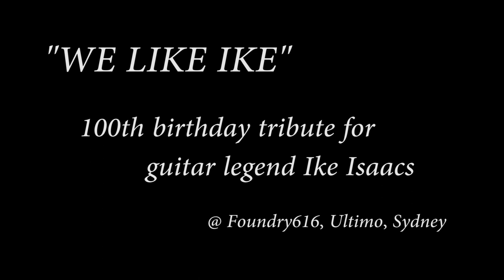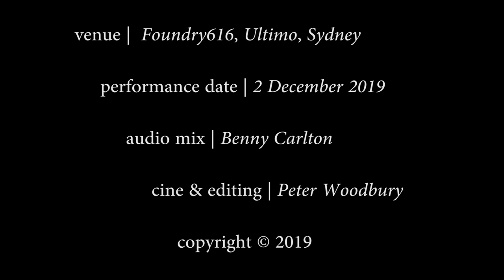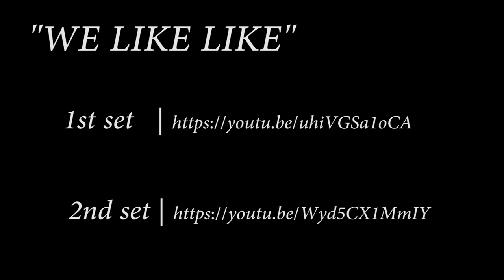"Here's that rainy day" @ WE LIKE IKE 100th birthday tribute, with Sandie White & Dave Smith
WE LIKE IKE was a homage to guitar legend Ike Isaacs (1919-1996) on 100th anniversary of his birth, with a performance featuring Ike's nephew Mark Isaacs (piano), Sandie White (vocals), Carl Dewhurst & Dave Smith (guitars) and Brendan Clarke (upright bass).

Venue - Foundry616, Ultimo, Sydney
Performance date - 2 December 2019
Audio mix - Benny Carlton
Cine & editing - Peter Woodbury

You can CLICK the "i" icon in the top right corner for direct links to the 1st & 2nd sets